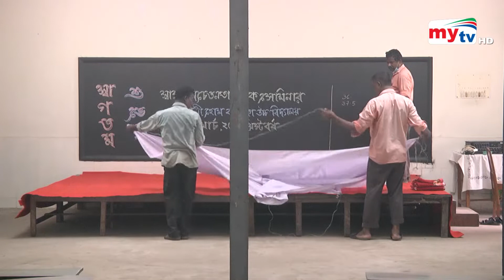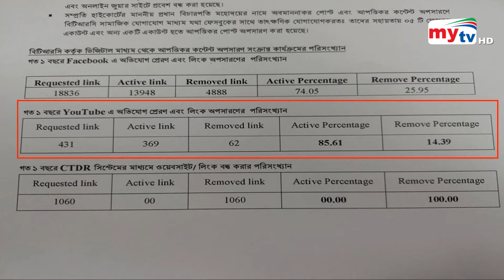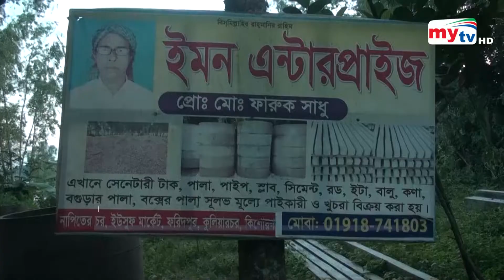Bangla News Update | 9.30 PM | 06 Sep 2021 | Mytv News